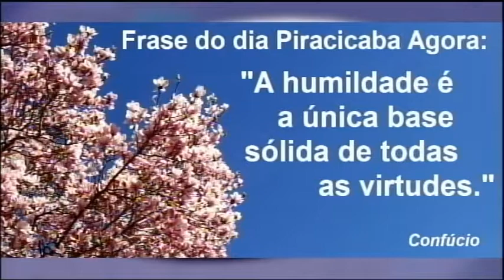Frase do Dia